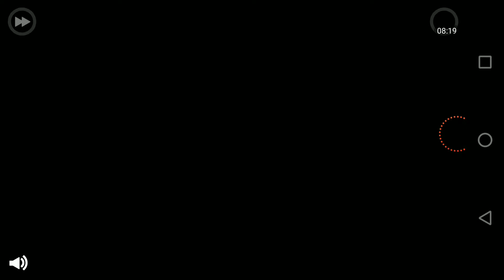Life of Boris, WTF Bear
Comment if I should upload more often